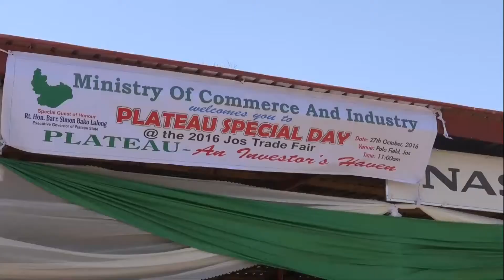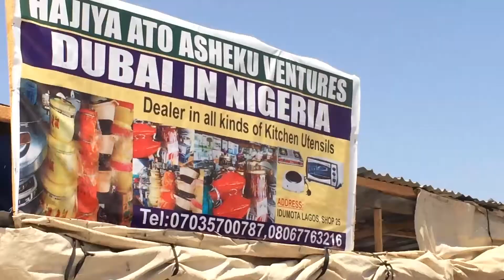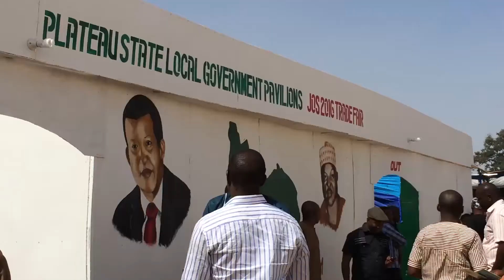Bikin Baje Koli A Jos Jihar Filato